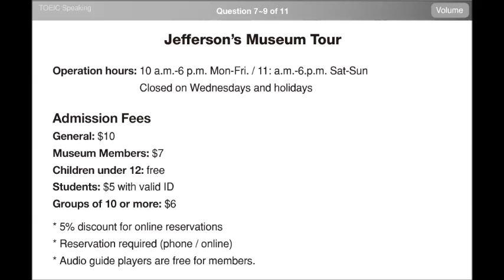Kate의 SPEED 토익스피킹 20일 단기완성_Part 4_Actual Test 01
Kate의 SPEED 토익스피킹 20일 단기완성 동영상 강의